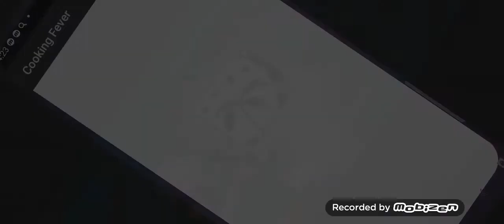Cooking fever level 9 Android Gameplay